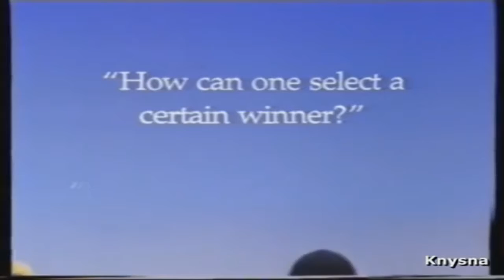TVP2 Continuity (12/07/2018)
Commercials:
Pretty Cure All Stars DX2 - Cure Dolls
KLM Royal Dutch Airlines

Program Intro:
The Suitcase Show

Pretty Cure Agency used MAGIX VEGAS Pro 14 and Photoshop for making videos.